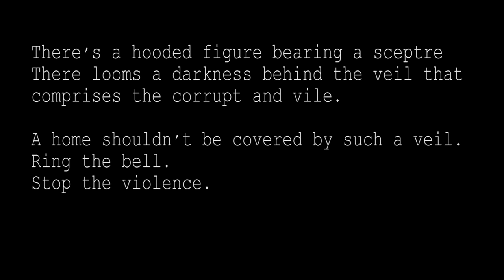The Human Challenge | Naqaab Filmmaking | 707Error Films | 24 FPS TALKIES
Behind the modest doors of everyday household lies a lurking evil. The devil that commits a crime inside the houses leaving scars, not only on the body, but on the emotions and the psyche as well. It might be difficult to catch the culprit. Stop domestic violence.

Produced by- Ajith Thomas, Sanjeet Singh and Abhimanyu Pathak
Directed by- Sanjeet Singh
Concept by- Namesh Malarout
Shot and Edited by- Ajith Thomas
Performed by- Namesh Malarout, Sumedha Jadli, Vaibhavi Mishra, Rafiuddin, Mandovi Rajan, Ashwini, Nikhail Andrade, Tanishk Shively and Sanjeet Singh.